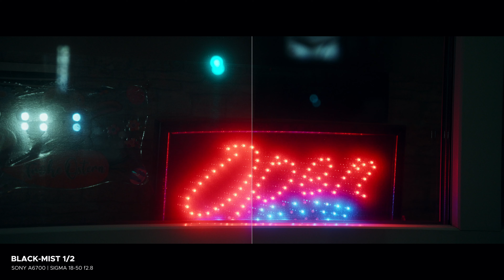K&F Concept Diffusion Filter Comparison | Black-Mist & Shimmer Diffusion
Here is a litte filter comparison for you guys! I hope this helps you to make a decision on which one to buy!

K&F Concept filters used:
- Nano-X Serie Shimmer Diffusion 1
- Nano-K Serie Black-Mist 1/4
- Nano-K Serie Black-Mist 1/2
- Nano-K Serie Black-Mist 1

Camera setup:
- Sony A6700

TIMESTAMPS:
00:00 Intro
00:14 Sunshine
04:18 Overcast, Indoors
06:13 Overcast, Outdoors
07:40 Night